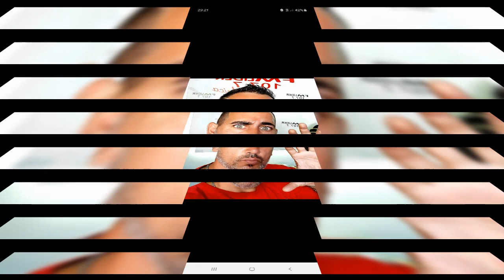Julio Contini.. la leona